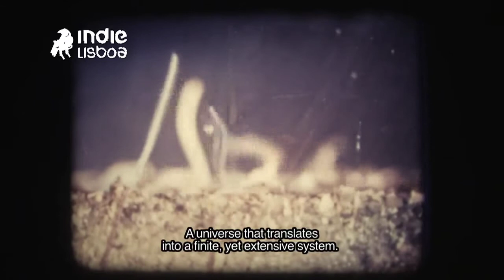Implausible Things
Implausible Things - Rita Macedo